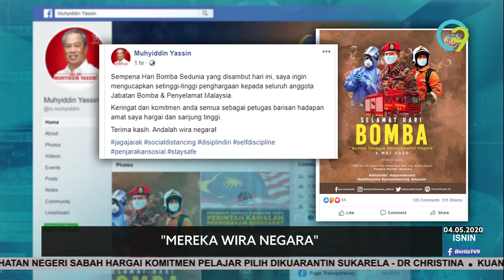"Mereka Wira Negara" - PM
Hari ini sempena Hari Bomba Sedunia, Perdana Menteri Tan Sri Muhyiddin Yassin menzahirkan ucapan penghargaan kepada seluruh anggota Jabatan Bomba dan Penyelamat Malaysia.